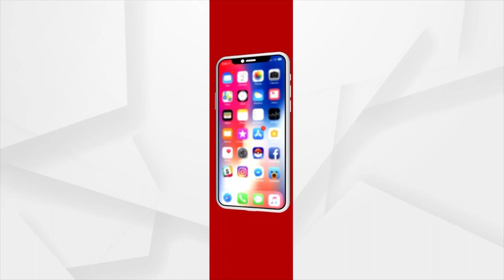Prashnakal | After Ratna Bhandar Keys, Puri Jagannath Temple Files Go Missing